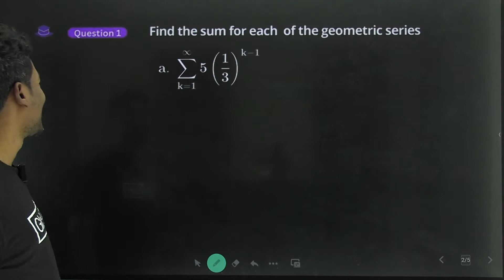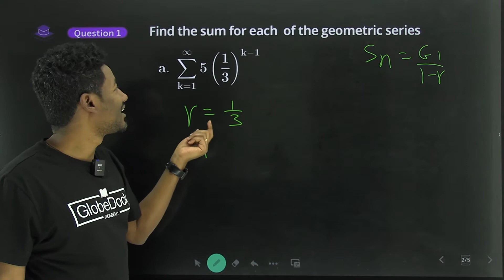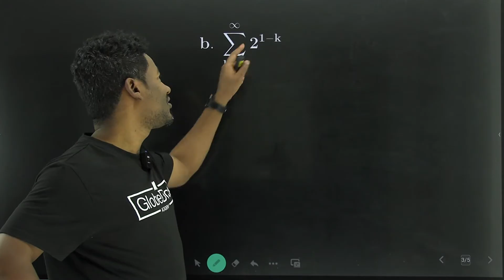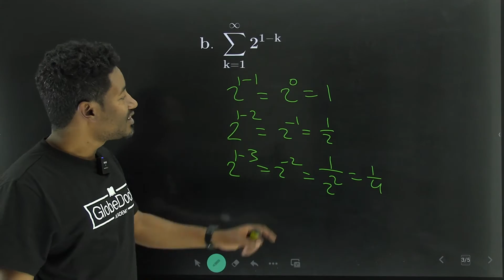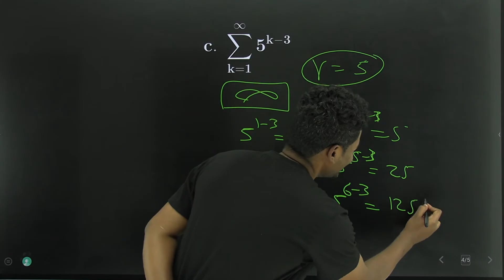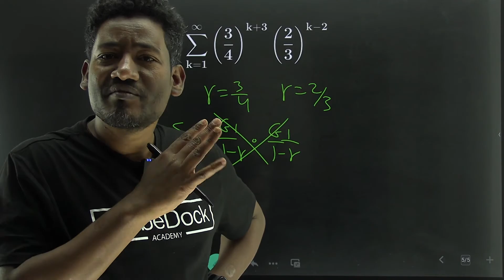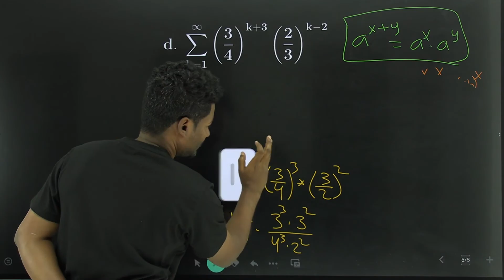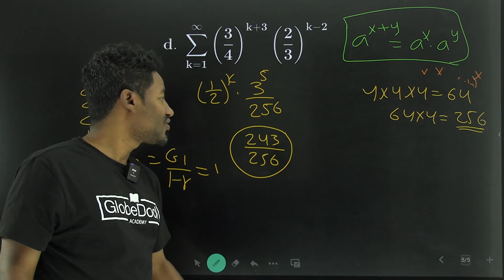Grade 12 Maths Unit 1: Exercise 1.20